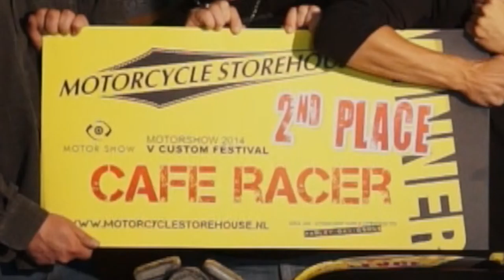About CafeRacer Manufacture